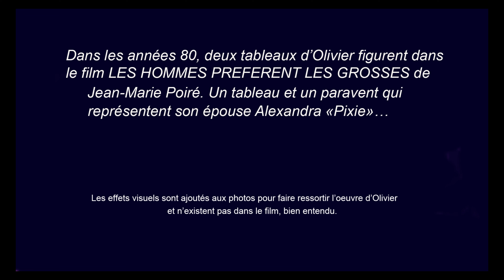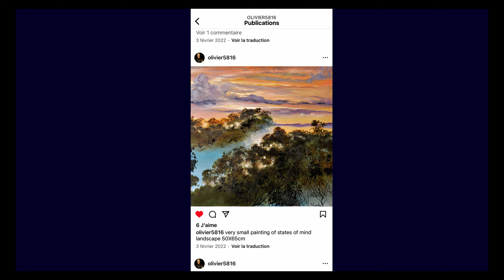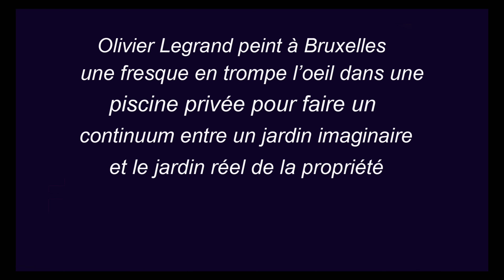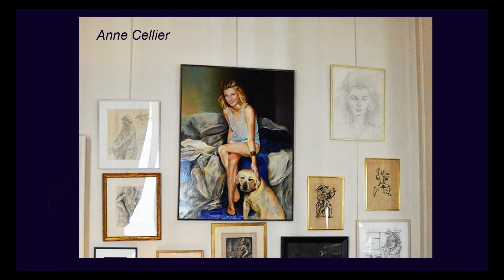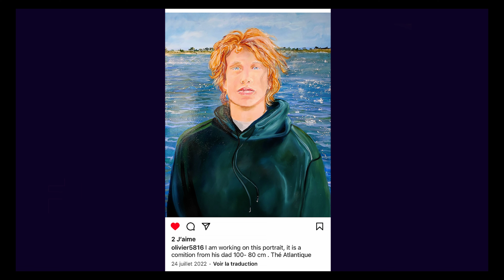Un hommage au peintre OLIVIER LEGRAND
This video is completely non-profit. References to a famous merchant site (name has been deleted) are here only to indicate the title of the works (which is very missing). This site no longer sells these paintings, if it ever did. This is no longer relevant at all, unfortunately, since Olivier's death in February 2024.

Cette vidéo est totalement non lucrative. Les références à un fameux site marchand (nom effacé) sont là uniquement pour indiquer le titre des œuvres (qui manque). Ce site ne vend plus ces tableaux, si jamais il l’a fait un jour. Ce n’est plus du tout d’actualité, bien malheureusement, depuis le décès d’Olivier, en février 2024.
Chaque fois qu’un titre de tableau m’est connu, je l’ai indiqué. Les titres des chapitres étant de mon fait.

Quand Olivier Legrand était mon batteur, dans les Frenchies, je me suis aperçu qu’il était incroyablement doué pour le dessin et la couleur, de façon autodidacte, sans avoir pris la moindre leçon. Je lui ai offert une énorme boîte de Caran d’Ache et il a fait des merveilles. Puis il s’est mis à la peinture à l’huile, rapidement, faisant lui-même ses couleurs, à l’ancienne, avec des pigments. Il est devenu un peintre reconnu et exposé dans de nombreux pays.

J’ai voulu rendre hommage à son grand talent en présentant ses œuvres d’après des captations de sa page Facebook ou Insta. Il n’y a pas tous ses tableaux, beaucoup ont été vendus sans trace photographique, mais une certaine continuité donne quand même une idée de son merveilleux travail. Et de sa variété.
J’espère que ce petit montage vous plaira.